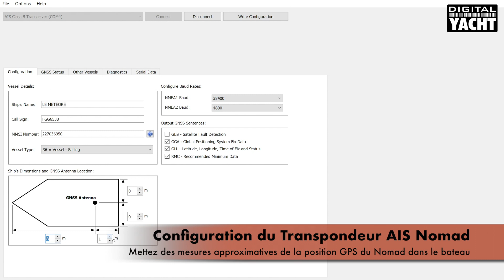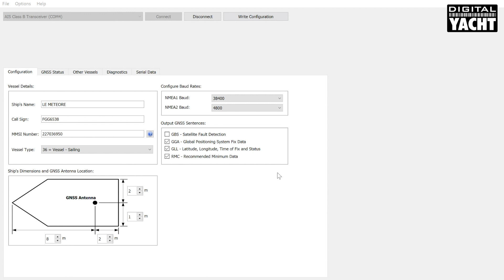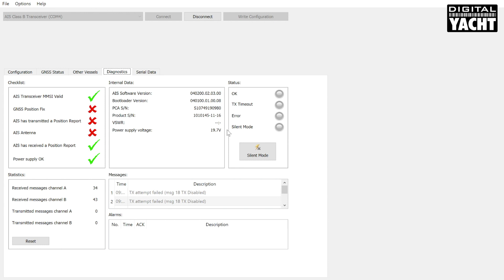Configuration du transpondeur AIS Nomad - Digital Yacht France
Cette vidéo explique comment configurer le transpondeur AIS Nomad de Digital Yacht. Le logiciel ProAIS2 se télécharge directement sur le site digitalyacht.fr